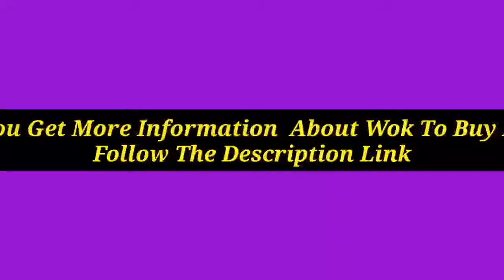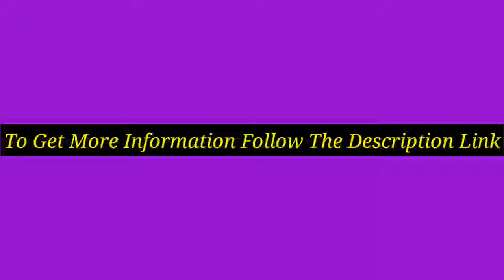5 Best Wok To Buy In 2021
Discount Available
Number 1.
Product Name- All-Clad 6414 SS Copper Core 5-Ply Bonded Dishwasher Safe Open Stir Fry Pan / Cookware, 14-Inch, Silver

Number 2.
Product Name- WANGYUANJI Handmade Ancient Method Cast Iron Wok Round Bottom Restaurant Suitable

Number 3.
Product Name- Sonya Electric Shabu Shabu Hotpot with BBQ Grill SYHS-4L, Bonus 2 Strainer Ladles

Number 4.
Product Name- Improved Carbon Steel Wok Pan 12.5" SET for Stir-Fry with Stainless Steel Ladle & Spatula Utensils. Even Heating, Wooden Handle & Lid, Seasoning Instructions. Ideal for Electric, Induction, Gas Stoves

Number 5.
Product Name- Lodge Pro-Logic Wok With Flat Base and Loop Handles, 14-inch,

Video Name- 5 Best Wok To Buy In 2021

There are 5 Best Wok To Buy In of Amazon. if You interest to know any product, follow the product link.

I try my best for select products